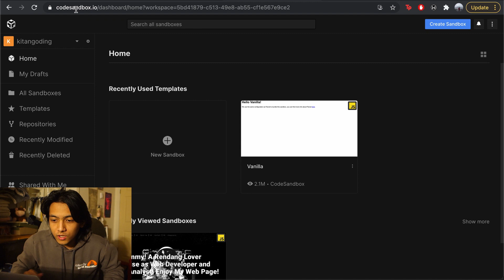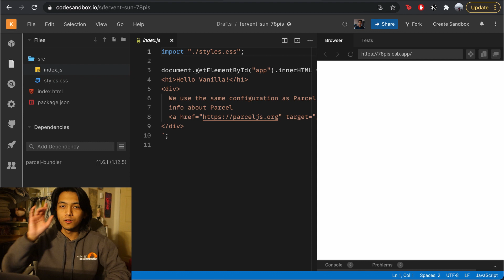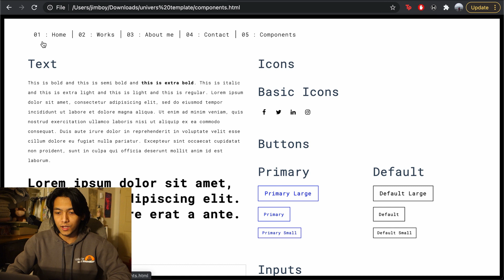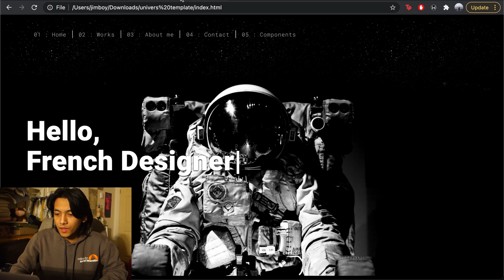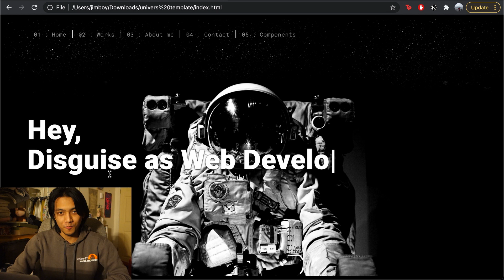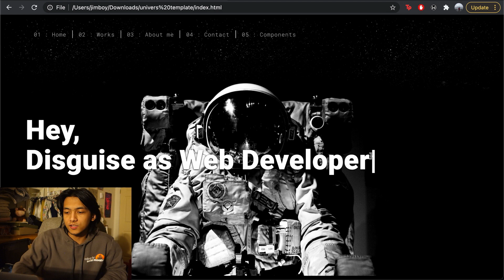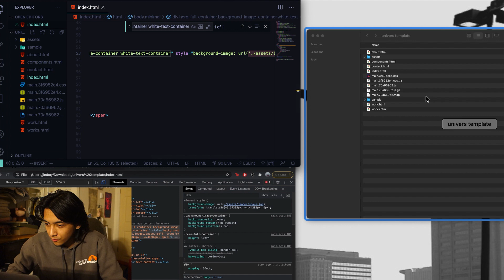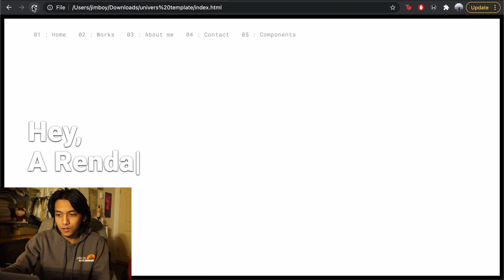Edit Website sendiri | Text Editor, HTML, URL | Episode 3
Ngelamar kerja memang susah susah gampang, untung untungan. Demi memaksimalkan usaha, ayo kita buat self branding yang lebih profesional dengan website portofolio!